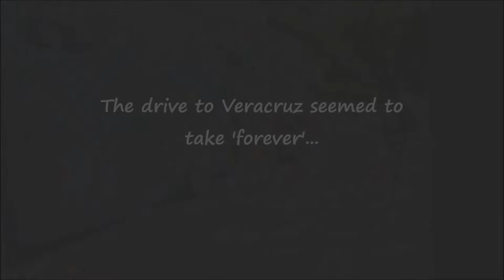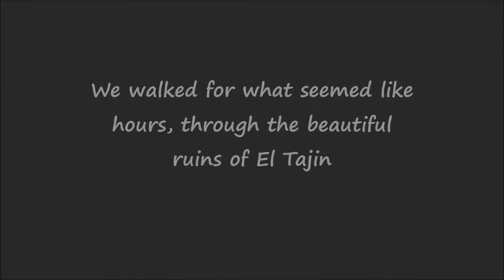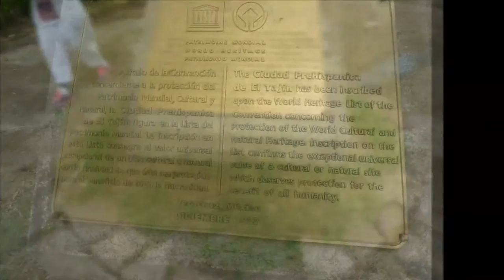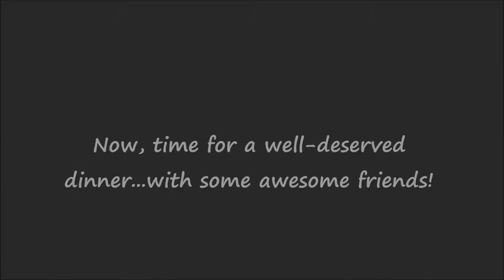Day 4: African Heritage & Ancient Temples in Mexico Tour with Runoko Rashidi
On July 8-17, 2015, Dr. Runoko Rashidi led the African Heritage and Ancient Temples in Mexico Tour.  This is a pictorial recap from Mikaili and Teresa, of the 4th day, which covered the El Tajin Ruins.